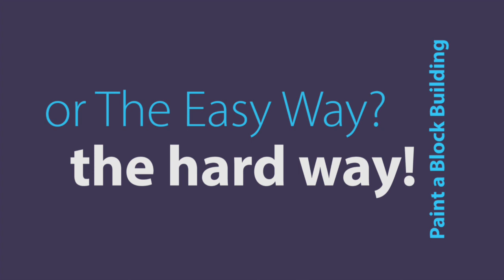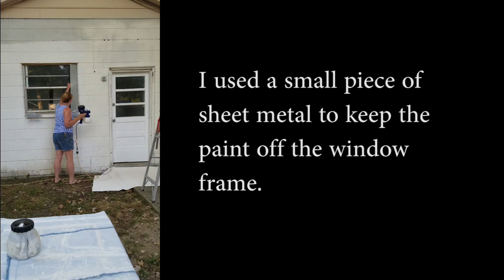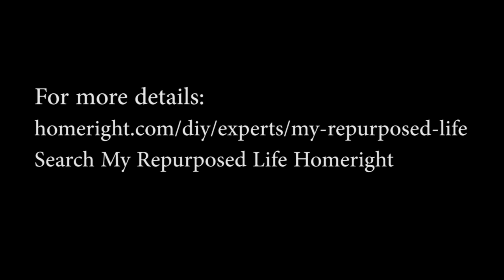Painting a Cinder Block Outbuilding with a Paint Sprayer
Ugh! Have you ever painted cinder block buildings? It's roll, brush, repeat. So much effort with a not so pleasant outcome. It's all changed by using the Super Finish Max paint sprayer. Having done the job both ways, I can easily say that I prefer the paint sprayer over the roller!